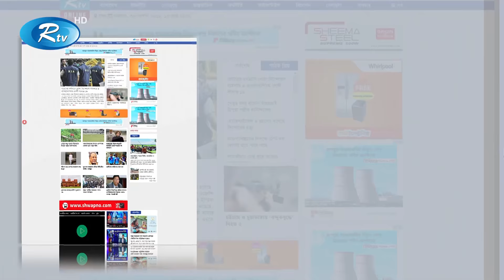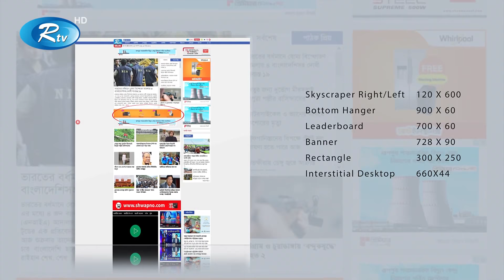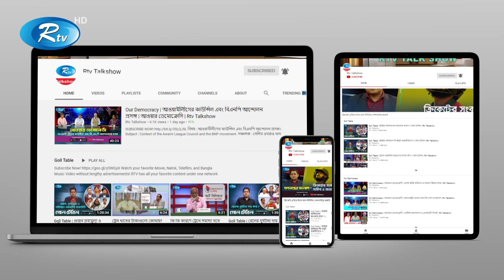Unnoyone Bangladesh | Ep 55 | উন্নয়নে বাংলাদেশ | পানির মূল্যবৃদ্ধির যৌক্তিকতা | Rtv Talkshow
বিষয় : পানির মূল্যবৃদ্ধির যৌক্তিকতা
সঞ্চালক : সৈয়দ আশিক রহমান
আজকের অতিথি :
প্রকৌশলী তাকসিম এ খান
আবু নাসের খান

Subject : Rationalization of water price rise
Host : Syed Ashik Rahman
Today's Guest :
Engineer Takasim A Khan
Abu Naser Khan

- Team RTV